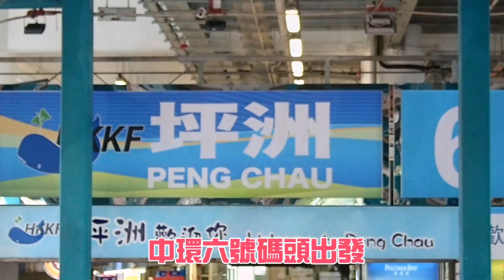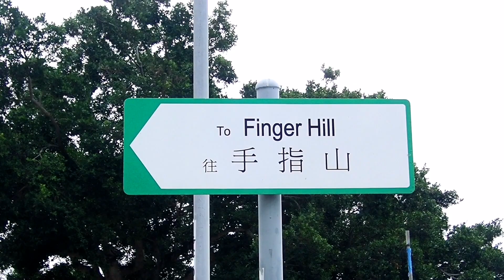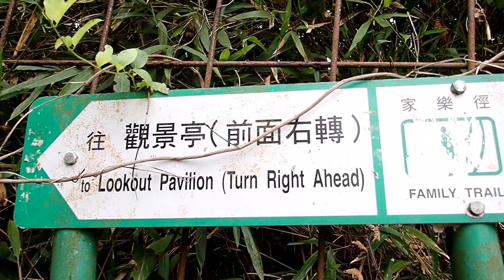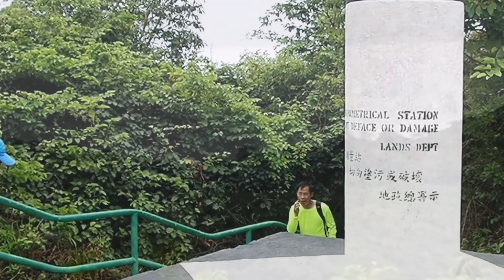坪洲飲飲食食環島一日遊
手指山，環島，飲飲食食